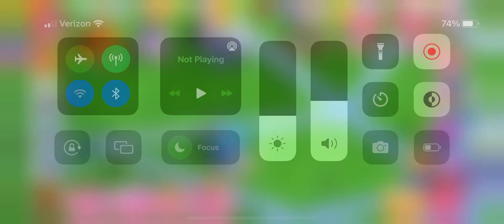My Little Pony: Princess Pony; Crystal Empire